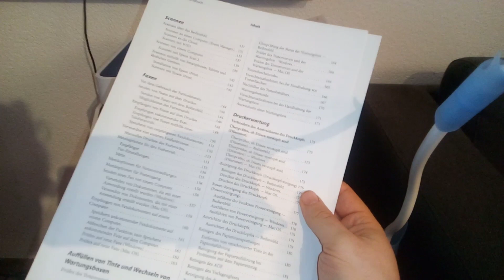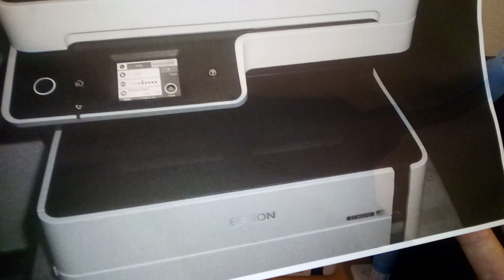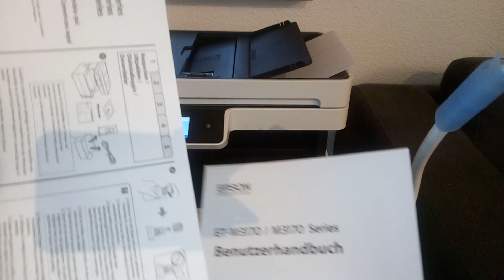Test Epson EcoTank ET-M3170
Der Produkttester Martin hat den S/W-Tintenstrahldrucker Epson EcoTank ET-M3170 mit seinem S/W-Laserdrucker verglichen. Erfahren Sie außerdem die Vor- und Nachteile des Epson EcoTank ET-M3170im schriftlichen Testbericht